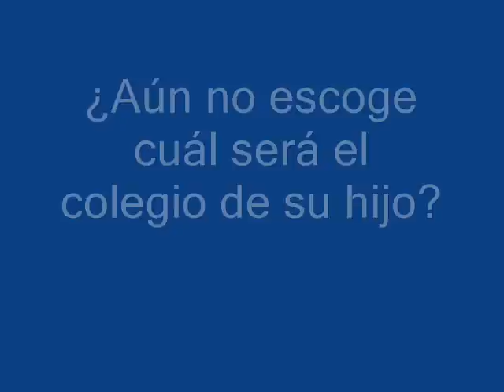My School: Colegio Santa María de Aconcagua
My School... watch it, please!
Mi Colegio... ¡véanlo porfa!